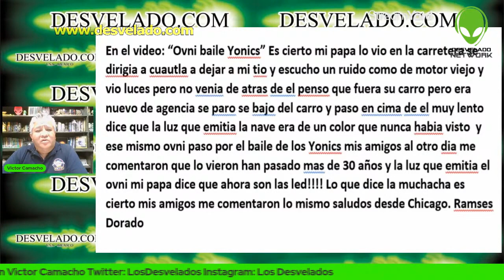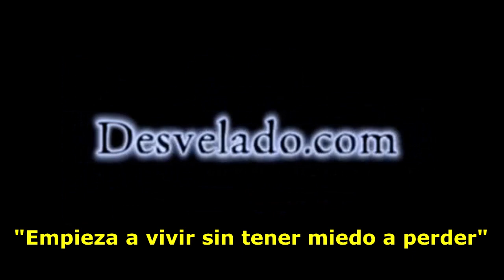LOS DESVELADOS - QUE ES ESTO? CAPTADO EN VIDEO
LOS DESVELADOS - QUE ES ESTO? CAPTADO EN VIDEO - Un residente de Kingsburg ahora está mirando las imágenes de su cámara cuestionando lo que capturó el miércoles por la noche alrededor de las 10:09 p.m. Dice que recibió una notificación de movimiento en este patio trasero de Google Nest cerca de las comunidades del siglo en Kingsburg. “Al principio pensé que era una estrella fugaz, pero luego miré más de cerca y comenzó a zigzaguear en su trayectoria. Entonces, no sé. Es algo, algo diferente que he visto.